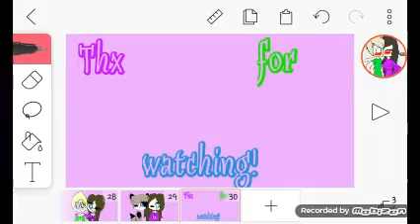Get down like this meme